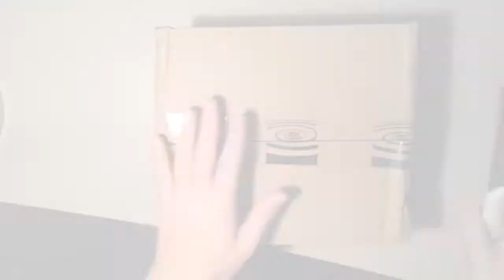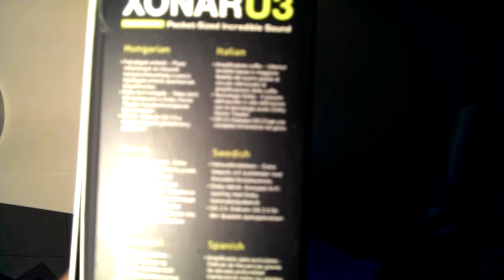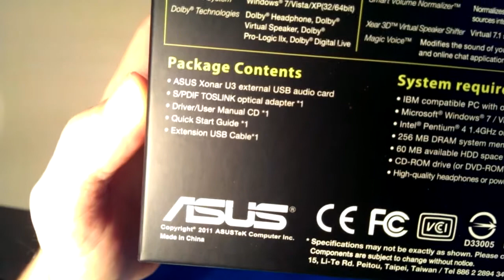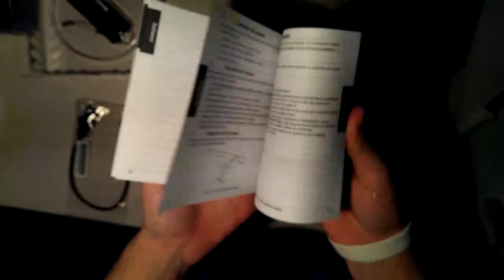Unboxing Asus Xonar U3 - Scheda audio di qualità a prezzi nulli!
Iniziamo una nuova rubrica dedicata agli unboxing!